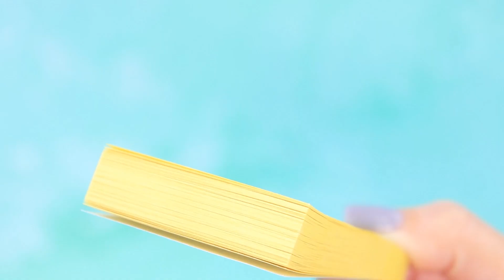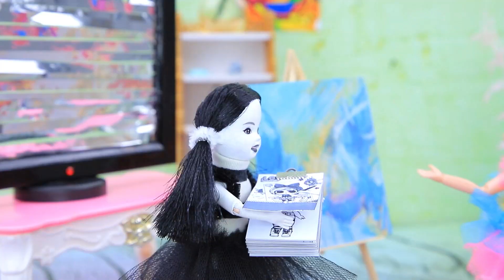11 个单色世界和五彩世界的芭比娃娃创意DIY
有人喜欢鲜艳的颜色，有人喜欢 -单色。在木偶世界，所有东西都是一样的！

耗材和工具：
• 热胶枪
• 丙烯酸漆
• 剪刀
• 画笔
• 运动面料
黑色蕾丝和薄纱
• 珍珠半珠
• 缎带
• 条纹连衣裙
•烟斗通条
• 黑色标记笔
• 打印的遥控器、眼影盘、油漆标签和棋盘格
• 相框
• 黑色指甲油
• 银 锡
• 遮瑕盖
• 莱茵石
• 打印惊喜娃娃图片
• 硬件回形针
• 牙签
• 金属粉末托盘
• 明亮的运动面料和带星星的薄纱
•黑白珠
• 泡沫纸
• 电线
• 咖啡棒和木绞盘
• 便笺纸
• 软 木塞
• 旧刷子
• 化妆刷
• 香水测试仪的瓶子
• 维生素水泡
• 化妆刷的塑料部件